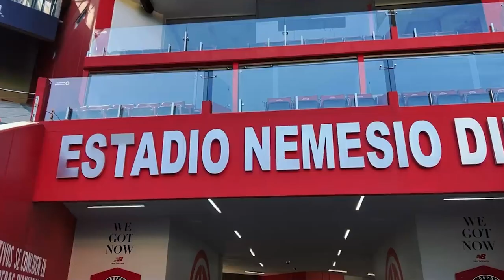✅🔥👺 ULTIMA HORA TOLUCA CIERRA COMPRA POR PEDRO RAUL! NACHO PONE EXCUSAS TRAS DERROTA! TREMENDO ROB0!